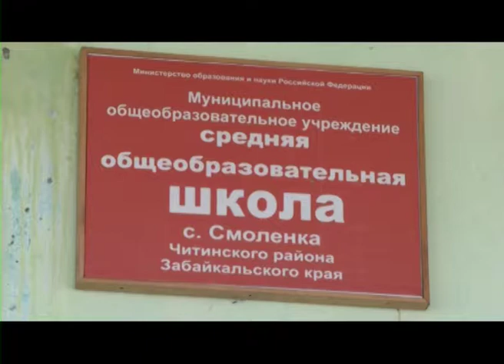РАЗБЛОКИРОВКА СЧЕТОВ МУНИЦИПАЛЬНЫХ УЧРЕЖДЕНИЙ